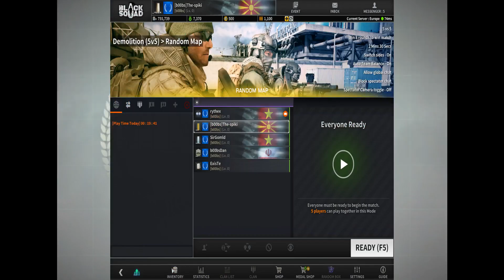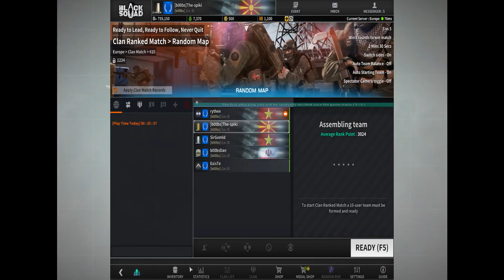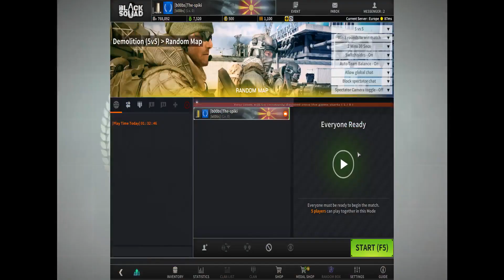Black Squad clanwar with [b00bs]